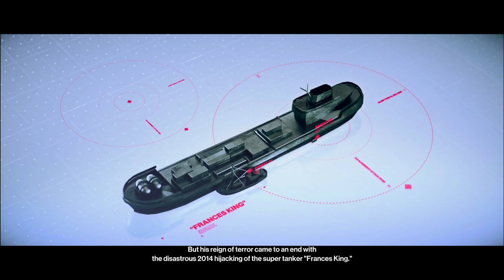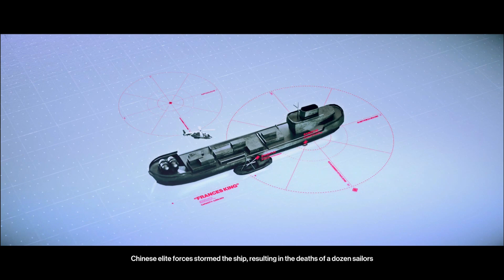Hitman 2 I Gameplay Walkthrough I Part 4A I It Was His Biggest Fan Barbershop Duette Stand Still